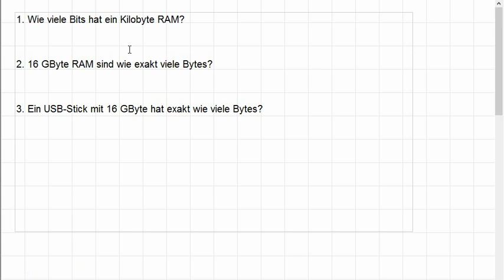01D.1 Bit, Byte, Kilobyte, Beispielrechnungen